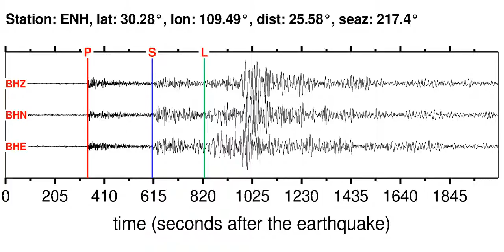ENH Soundquake: 4/25/2012 07:42:24 GMT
This is a sonification of the Nicobar Islands, India Region 5.8WP earthquake (4/25/2012 07:42:24 GMT). It was made from a seismogram recorded by the global seismic station ENH in SOUTHEASTERN CHINA.